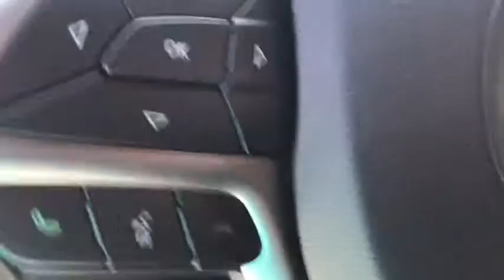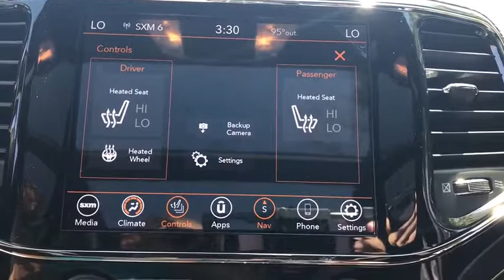2019 Jeep Grand Cherokee Elmhurst, Forest Park, Oak Lawn, Schaumburg, Melrose Park, IL 191248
Diamond Black Crystal Pearlcoat  2019 Jeep Grand Cherokee available in Elmhurst, Illinois at Hawk CDJR. Servicing the Forest Park, Oak Lawn, Schaumburg, Melrose Park, IL area.
2019 Jeep Grand Cherokee Limited - Stock#: 191248 - VIN#: 1C4RJFBG7KC829828

Hawk CDJR
7911 W Roosevelt Rd

Midwest's Largest Volume Ford dealer 12 years running! This 2019 Escape SE U9G 1.5L 4 cyls is a bargain at only $22,090! - Stock #191248, Black, Mileage:3, Priced below MSRP!!! What a value.. Climb into this reliable SE and experience the kind of driving excitment that keeps you smiling all the way home.. PRICES SLASHED!!! OUR LOSS IS YOUR GAIN!! This great Escape, with its grippy 4WD, will handle anything mother nature decides to throw at you** This is the vehicle for you if you're looking to get great gas mileage on your way to work!!! Stunning!! Safety equipment includes: ABS, Traction control, Curtain airbags, Passenger Airbag, Front fog/driving lights...Other features include: Bluetooth, Power door locks, Power windows, Heated seats...